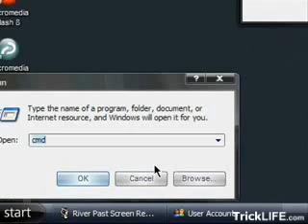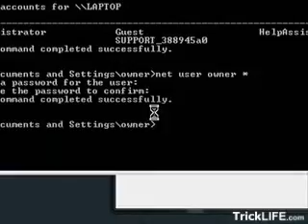How to Bypass Winows XP Password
without any program